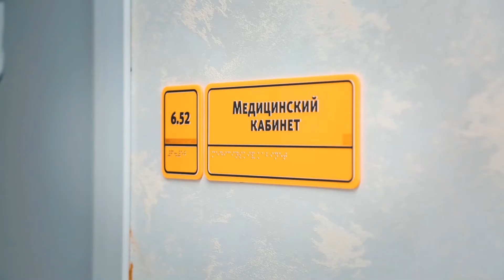БерегиЗдоровье Сезонная вакцинация от гриппа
В 2020 году эпидемиологическая ситуация сделала традиционную сезонную вакцинацию особенно важной! В условиях распространения коронавируса COVID-19 вакцинация от гриппа играет исключительную роль в минимизации рисков для здоровья! Вакцинация является добровольной, и каждый человек в праве от нее отказаться. Призываем вас пользоваться своим правом взвешенно и ответственно, с заботой о своем здоровье и здоровье окружающих!